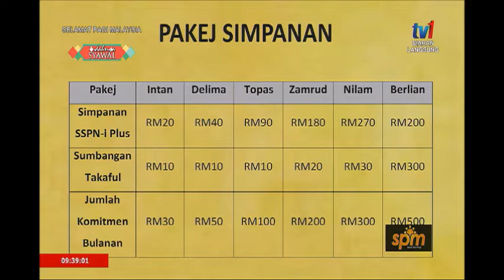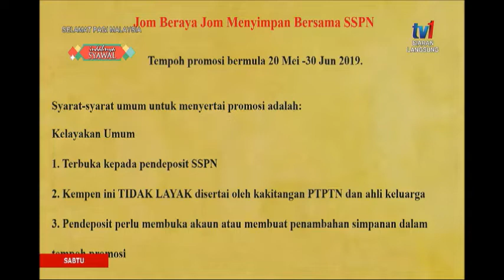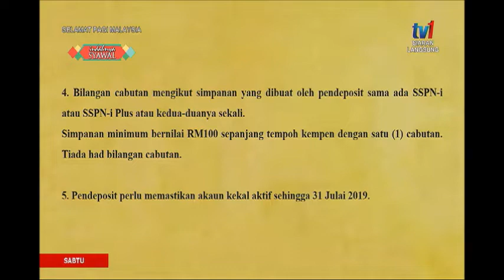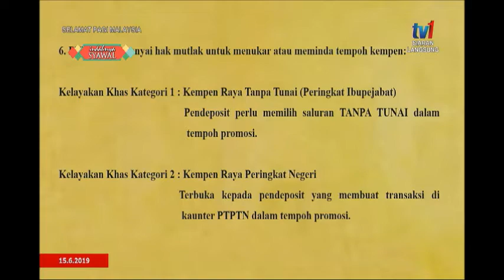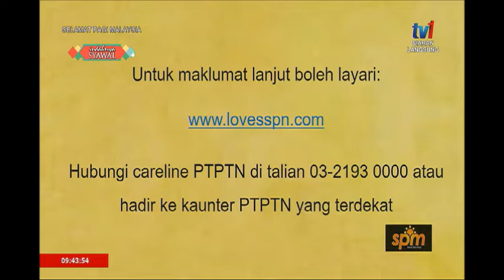SPM – JOM BERAYA JOM MENYIMPAN [15 JUN 2019]